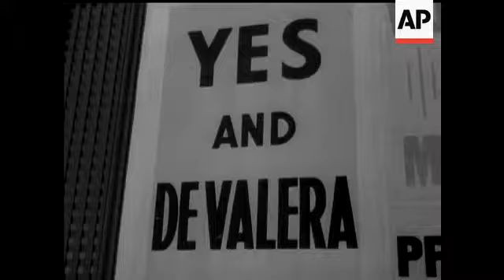IRISH ELECTION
(22 Jun 1959) The Republic of Ireland went to the Polls. The people of the 26 Counties had to choose a new President to succeed Mr O'Kelly. Mr Eamon de Valera, the Prime Minister, was a favoured choice and his opponent for the Presidency General Sean Mac Eoin, the only other candidate for this supreme post. But Ireland had chosen de Valera for President.